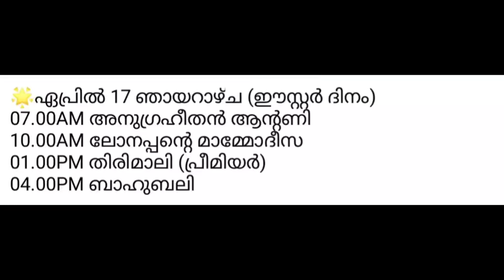Mazhavillu Manorama Easter Movies 2022 | മഴവിൽ മനോരമ ഈസ്റ്റർ ചിത്രങ്ങൾ 2022